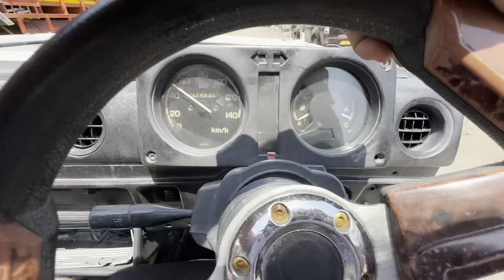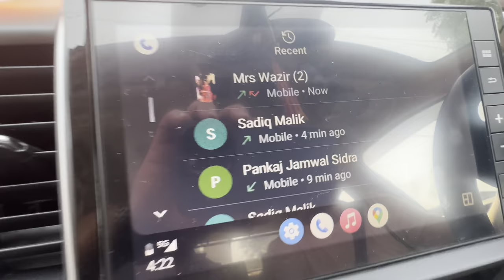AB Banegi Apni gypsy monster truck 😱|| GYPSY MODIFICATION START 🛻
SADIQ MALIK

Hey My Respect  Youtube  Views
This is my youtube channel information  check  it

Video Edit
I Movie

Thumbnail edit
VN & Picsart

 Lifestyle vlogs